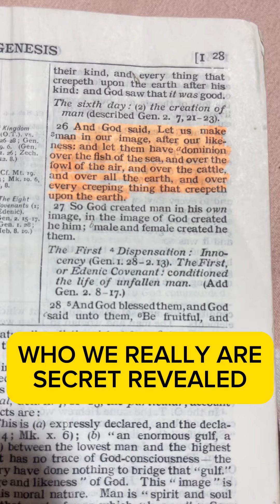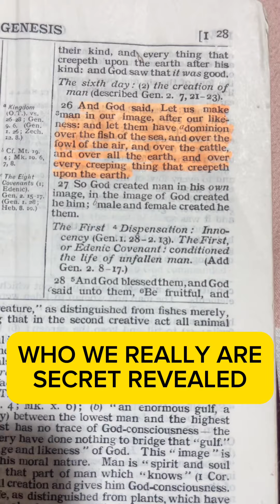WHO WE REALLY ARE .. Secret Revealedo